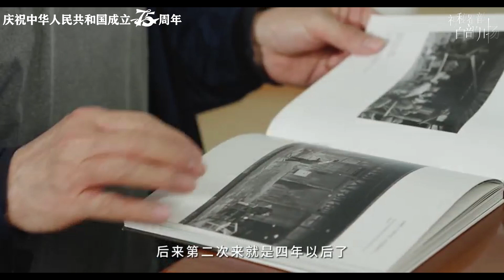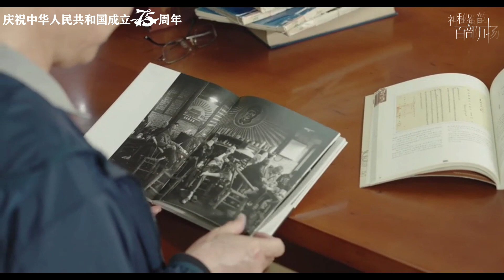《王笛：我眼里的彭镇老茶馆》【神秘蜀韵 百部川扬】